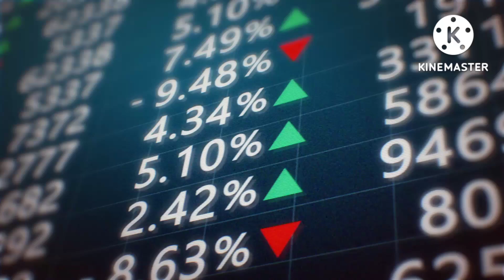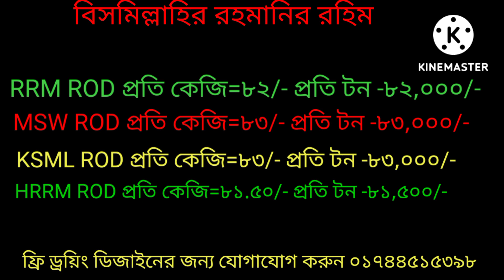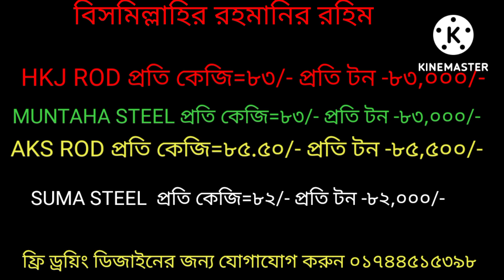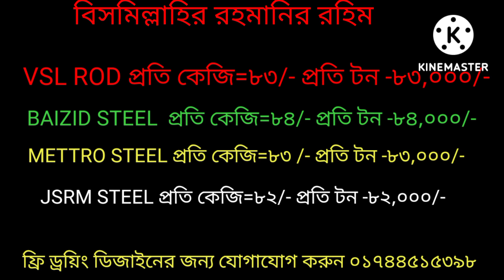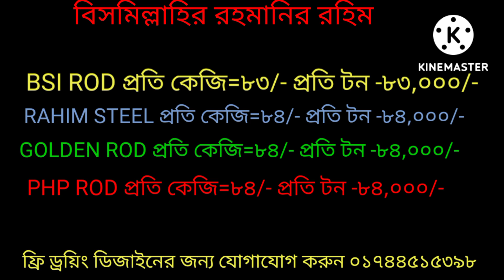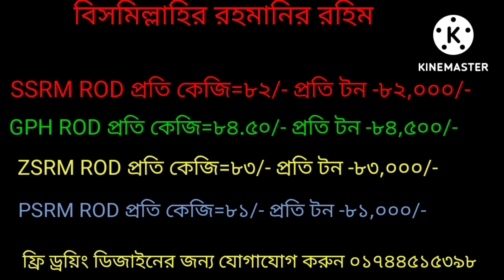রডের বাজার প্রতিদিন।।আজকের রডের দাম।।32 টি কোম্পানির রডের দাম।বাংলাদেশের রডের দাম।।আজকের রডের দাম কত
রডের বাজার,top 32 rod cement price in Bangladesh 8/08/2022, আজকের রডের দাম,রডের বাজার প্রতিদিন।আজকের সিমেন্টের দাম,Bsrm rod। bsrm rod,আজকের রডের সিমেন্টের দাম ২০২২, today rod price news 2022। আজকের রডের বাজার দর ৮/৮/২০২২।।  আগস্ট মাসে রডের দাম ২০২২,রডের দাম ২০২২ ডিসেম্বর,BD rod prize today,BD cement prize,৩২ টি কোম্পানীর রডের দাম,রডের বাজার প্রতিদিন,রডের বাজার রডের বাজার,top 32 rod cement price in Bangladesh 8/08/2022,আজকের রডের দাম,রডের বাজার প্রতিদিন,প্রতিদিন,রডের বাজার প্রতিদিন,রডের বাজার প্রতিদিন,